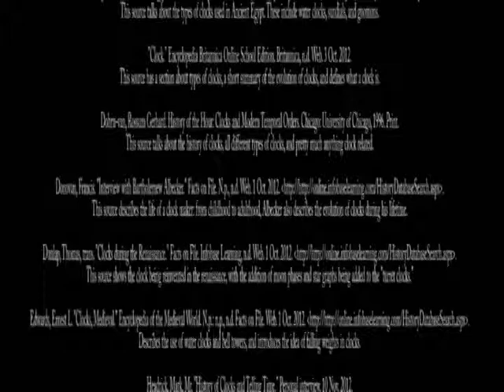The History of Clocks and Telling Time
This is a documentary on the history of clocks and telling time.